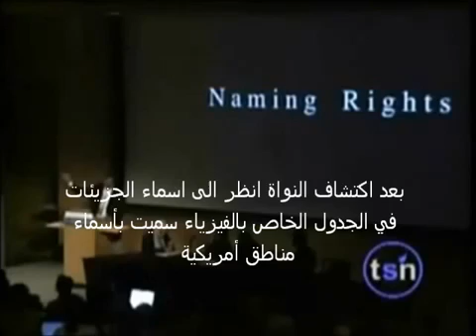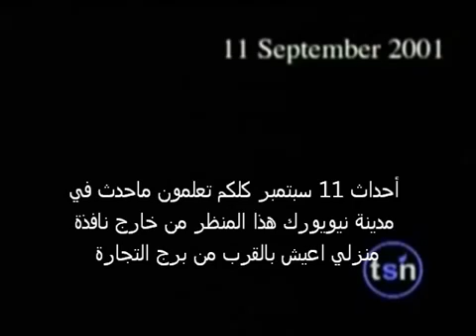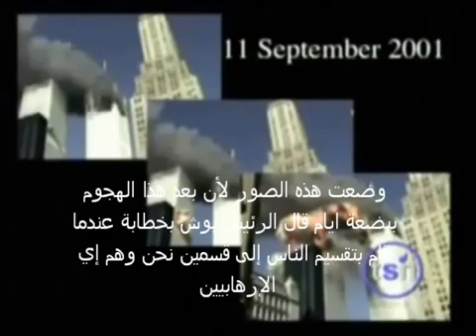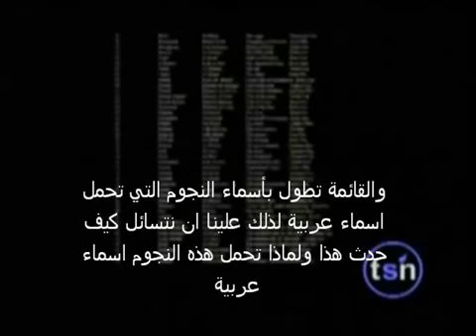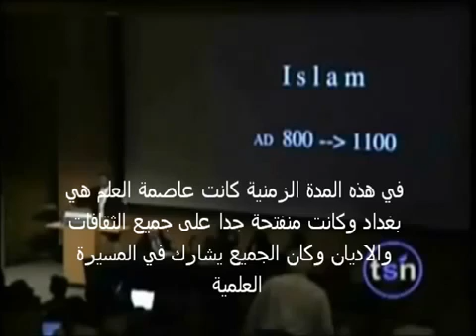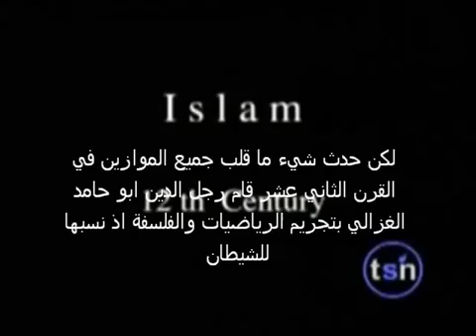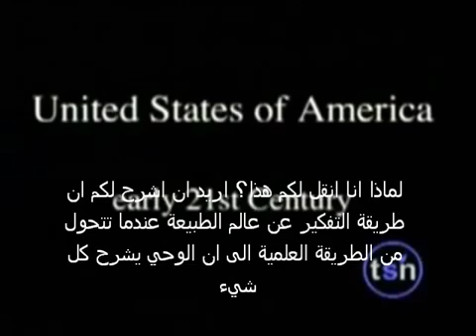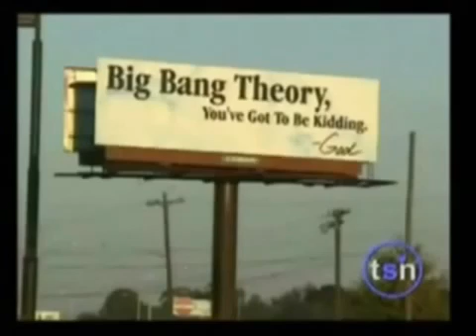من أسباب إنهيار الحضارة الإسلامية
عالم الفلك الإمريكي والباحث في وكالة ناسا للفضاء نيل تايسون يوضح في هذا المقطع كيفية إنهيار الحضارة الإسلامية التي سادت العالم على مدار ثلاثة قرون، أترككم مع المقطع المترجم للغة العربية.